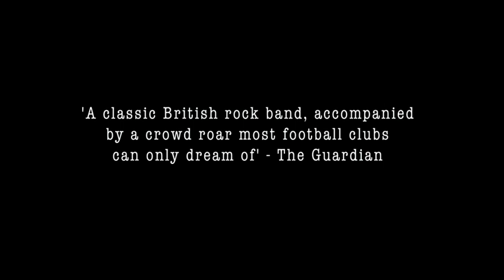Status Quo Reunion DVD 2013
Preview of the Blu-ray and DVD release of the Status Quo reunion gig at Wembley Arena 2013.